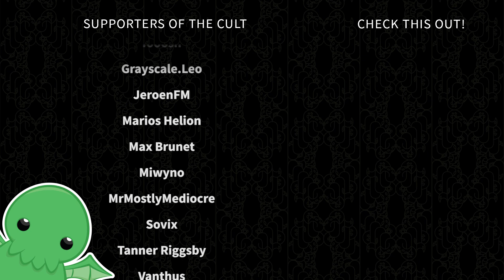I Am Degenerate - Part 37 - Days Gone